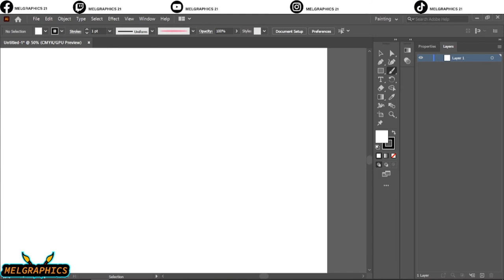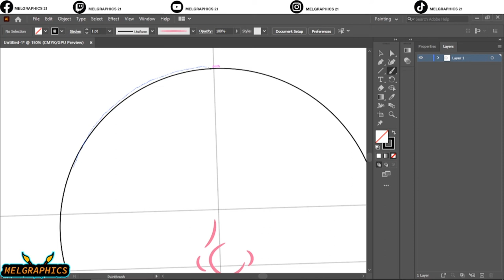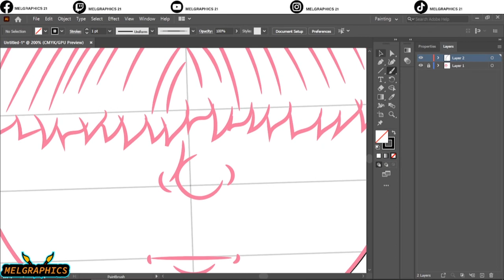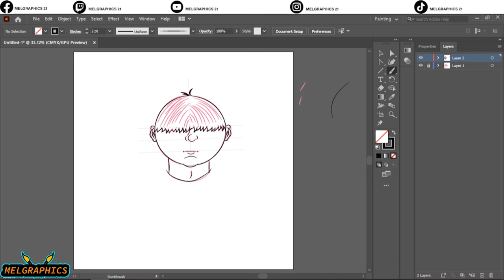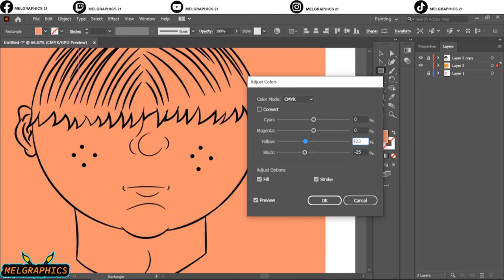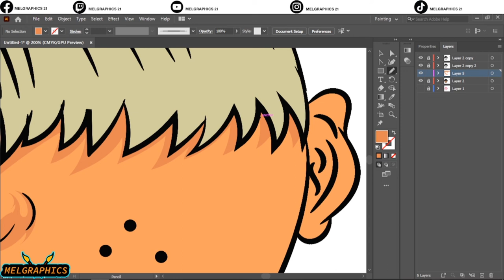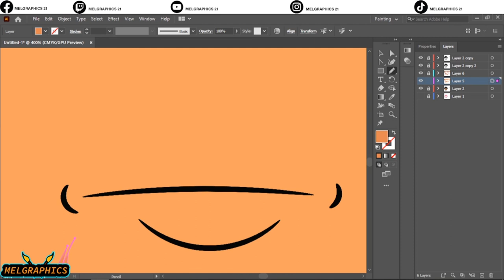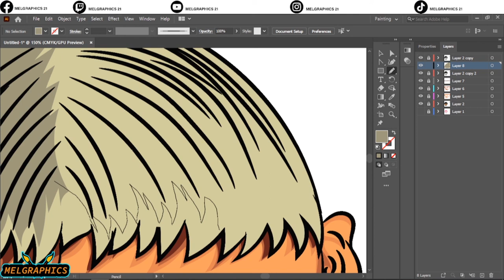Mindart #1// adobe illustrator//